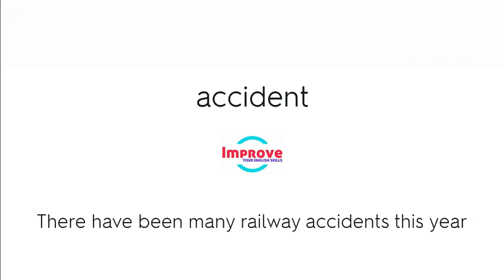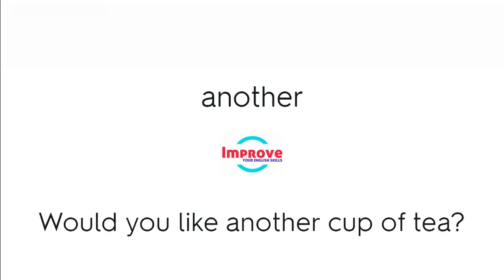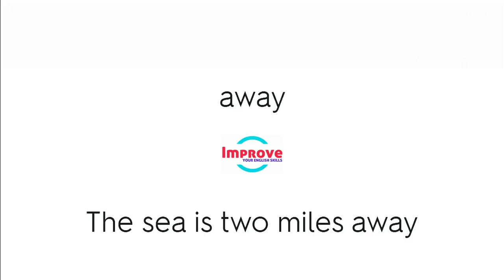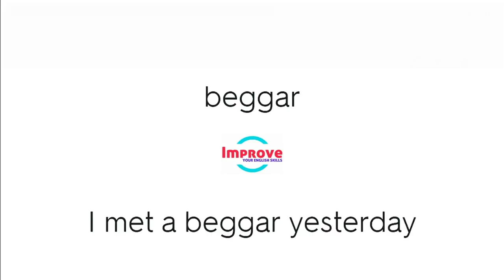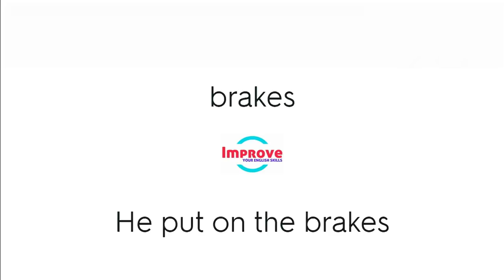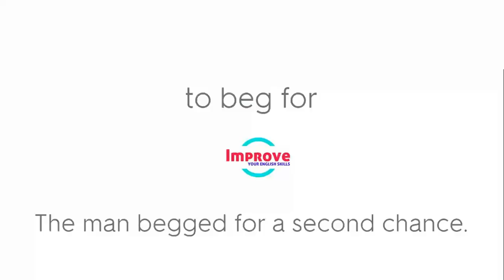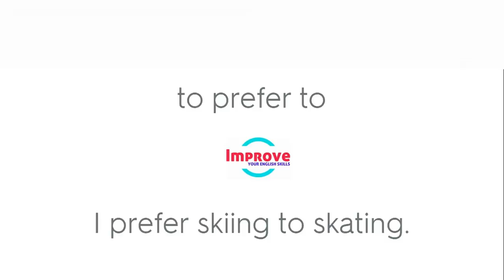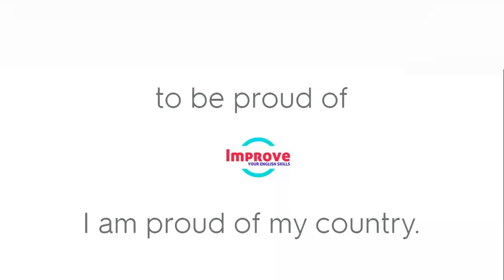Learn English Vocabulary In Use With Sentence Examples ● Speaking English Practice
Listen English everyday to Improve English listening skills - Listening English Practice  While Sleeping